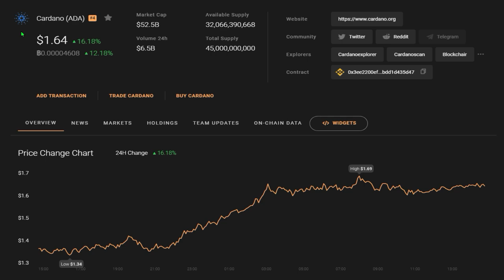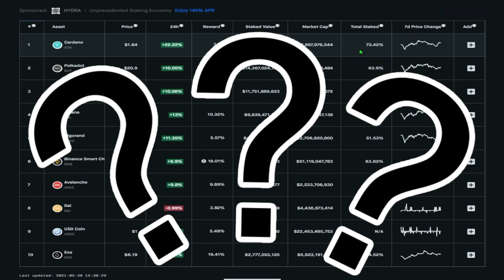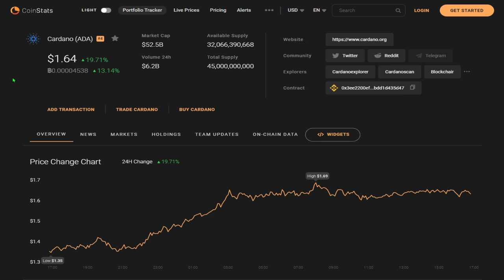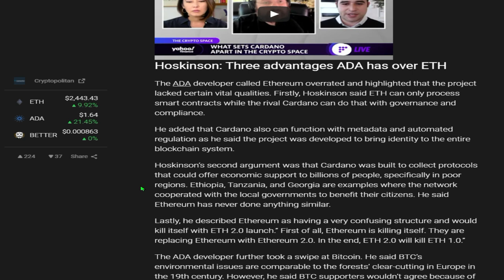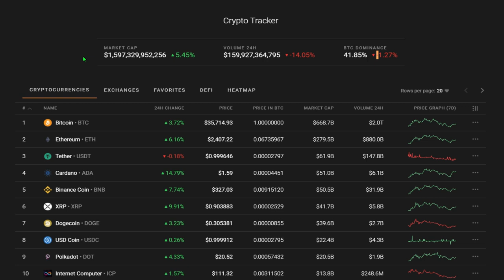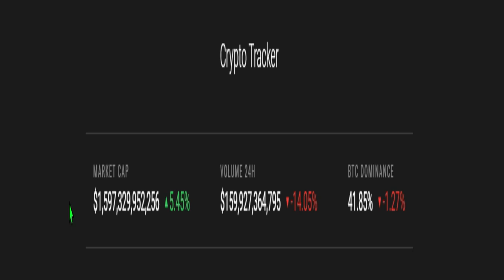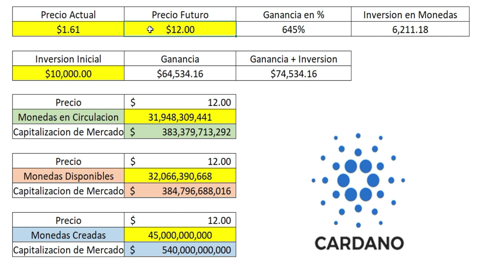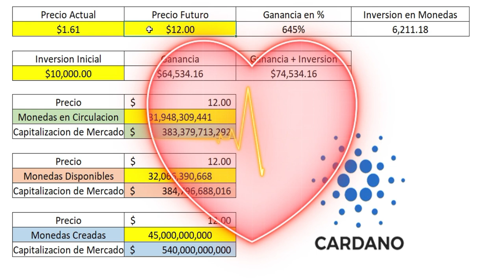Este será el Precio Futuro de Cardano! (Video Realista)